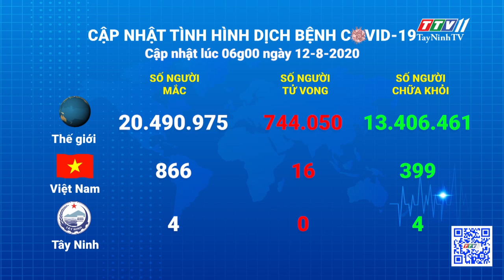Cập nhật tình hình Covid-19 vào lúc 06 giờ 12-8-2020 | Thông tin dịch Covid-19 | TayNinhTV